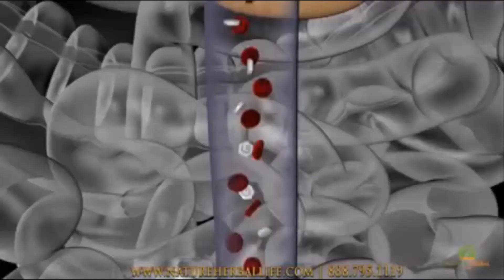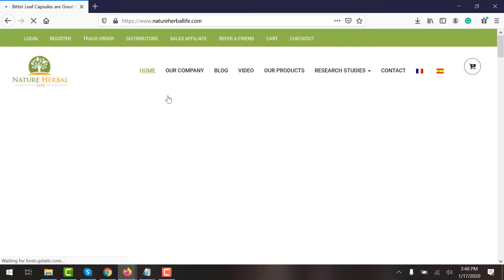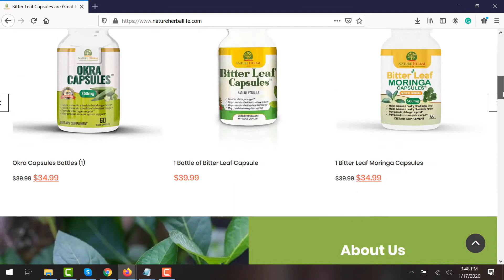Supplement For Blood Sugar Control | Cholesterol Reduction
World  Best Supplement For Blood Sugar Control | Cholesterol Reduction AND MANY MORE
  Okra Capsules
* Helps Maintain a Healthy Blood Sugar Levels
* Helps maintain healthy Cholesterol Range
*May Boosts the Immune System
* Helps Provide Vital Organ Support

 Bitter Leaf Moringa Capsules. 500 mg (60) Capsules. (3 Bottles) Blood Sugar Support & Whole Body Wellness Supplement.

 Okra Capsules. Blood Sugar Support Supplements. (3 Bottles) 750mg

 Bitter Leaf Capsuels. Blood & Heart Health Support Supplement. 3 Bottles (90 Days Supply) 750Mg.